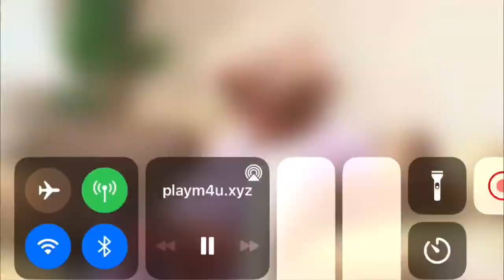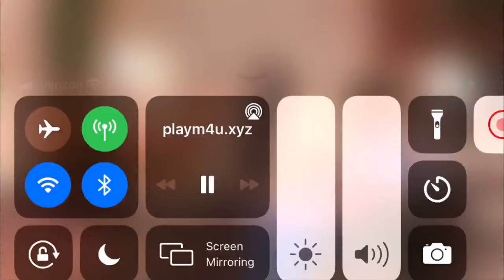Carl Weber's any natural woman (DVD, 2006) Taraji p. Henson and LaChanze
Ingrooves on behalf of Emerson radio

Regina King as Katrina Simms
Jimmy Jean Louis as Damon Watkins
Rick Fox as Zachary Willis
Taraji p. Henson as Callie Torres
Rolando Boyce "as" Durrell McCurdy
LaChanze Sapp as Pamela Simms
[ Tony Grant "as" Kurtis Blackwood ]
Renee Elise as Dianna Williams

® 2005 | Gusha records

[ released date in March 7, 2006 ]
" unrated ; NR "